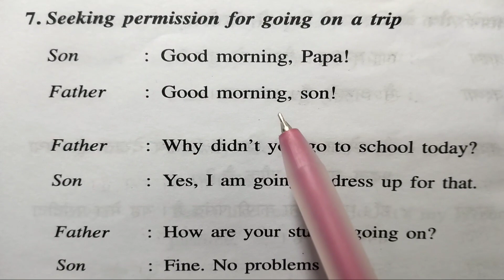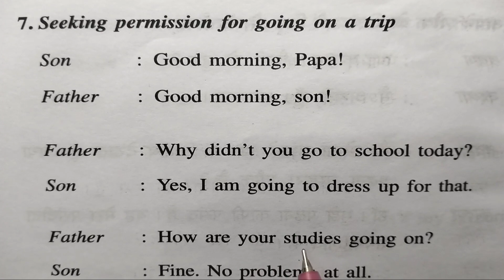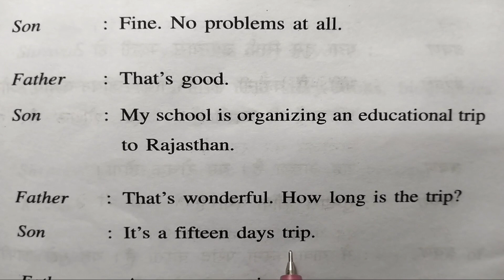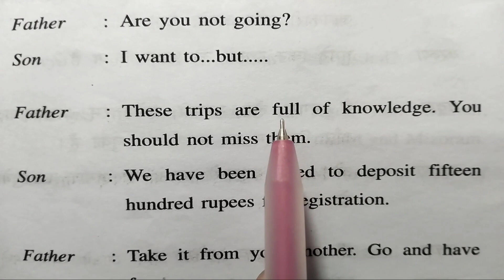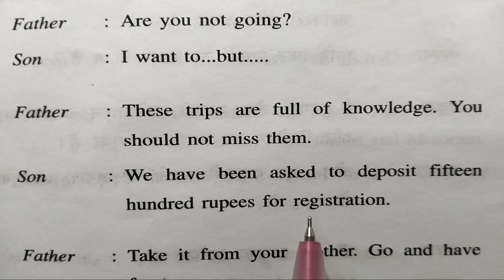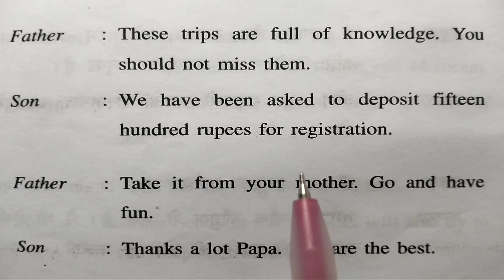अंग्रेजी बोलना कैसे सीखें || अंग्रेजी में बात कैसे करें || angreji men bat kaise karein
Your Queries:-अंग्रेजी पढ़ना और उसका मतलब समझना सीखें
how to learn english
speak english
 अंग्रेजी पढ़ना कैसे सीखे
अंग्रेजी पढ़ना व समझना सीखें
 अंग्रेजी पढ़ना और समझना सीखें
 अंग्रेजी सीखने का तरीका इंग्लिश पढ़ना और समझना सीखें english पढ़ना और समझना सीखें अंग्रेजी पढ़ना सीखें अंग्रेजी किताब पढ़ना कैसे सीखे अंग्रेजी पढ़ना कैसे सीखें इंग्लिश पढ़ना कैसे सीखे शुरू से अंग्रेज़ी पढ़ना कैसे सीखें ज़ीरो से अंग्रेज़ी पढ़ना कैसे सीखें अंग्रेजी समझना सीखे अंग्रेजी पढ़ना सीखें इंग्लिश पढ़ना सीखना है english padhna kaise sikhe
 shuruaat se english padhna kaise sikhe english kaise padhe,
 jaldi english bolna kaise
sikhe
 English story
spelling kaise likhe

english speaking practice
spoken english
शुद्ध शुद्ध इंग्लिश पढ़ना कैसे सीखे